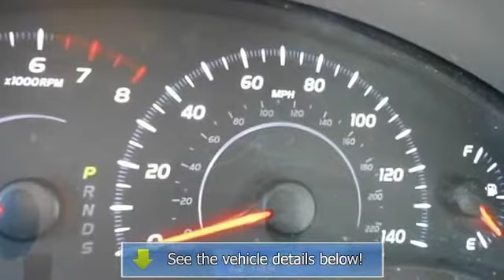2010 Toyota Camry - Wilde Toyota - West Allis, WI 53227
Wilde Toyota
3225 S 108th St

For Sale: 2010 Toyota Camry
VIN: 4T1BF3EK5AU098628
Engine: Gas I4 2.5L/152
Drivetrain: FWD
Transmission: Automatic
Mileage: 19,745
Color: Sandy Beach Metallic (exterior)  (interior)

Features:
2010 Toyota Camry four doors Car. This vehicle features the following equipment: Automatic, Gas I4 2.5L/152, Front Wheel Drive